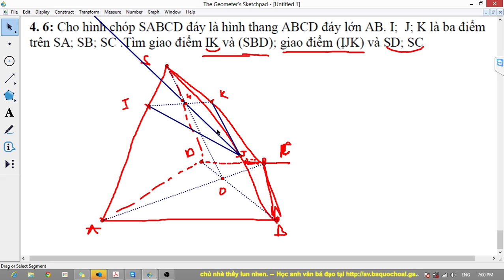[HÌNH HỌC LTĐH] CHUYÊN ĐỀ 1 - Tập 4: Giao điểm đt và mặt phẳng P1/2 - ĐƯỜNG THẲNG & MẶT PHẲNG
[HÌNH HỌC LTĐH] CHUYÊN ĐỀ 1 - ĐƯỜNG THẲNG & MẶT PHẲNG -Vấn đề 4- 1/2 Tìm giao điểm một đường thẳng và một mặt phẳng

Đây là loạt chuyên đề HÌNH HỌC LTĐH cực hay, giúp các em mới học Hình học không gian ôn lại các kiến thức đã học cũng như các bạn đã mất căn bản toán hình học không gian có thể từng bước lấy lại kiến thức và bá đạo luôn.

Tài liệu này ở thư mục Lớp 11 hình học không gian
Số tài khoản Viettinbank: 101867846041 , tên chủ tài khoản TRẦN QUỐC HOÀI
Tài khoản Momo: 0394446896